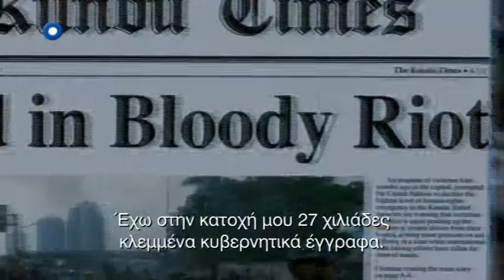"The Newsroom III", από 9/8!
Θέλετε να ξέρετε τι συμβαίνει πίσω από τις τηλεοπτικές κάμερες; Στην τηλεόραση τίποτα δεν είναι όπως φαίνεται! Μαθαίνουμε πρώτοι τα νέα από την Κυριακή 9 Αυγούστου και κάθε Σαββατοκύριακο αμέσως μετά την ταινία των 21:00, μόνο στο Novalifε!